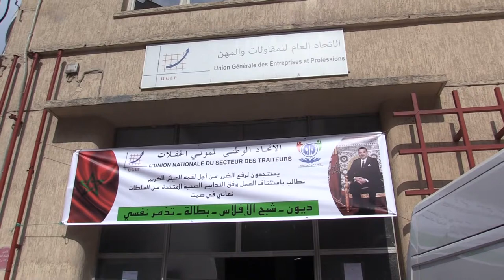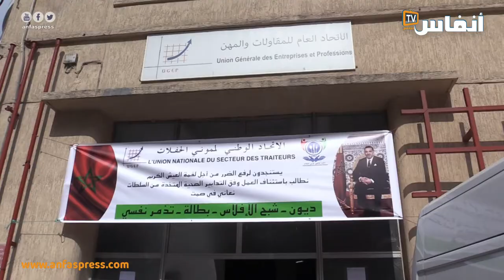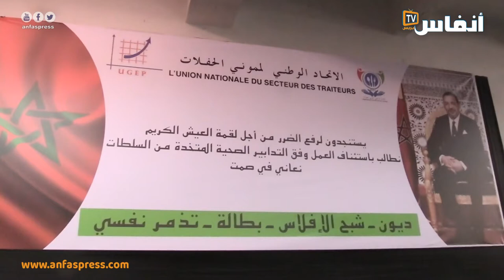ممونو الحفلات: شوفو فينا بعين الرحمة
تكبد الكثير من مموني الحفلات العديد من الخسائر المادية جراء استمرار منع هذا النشاط بسبب كورونا. ويطالب مجموعة من ممنوني الحفلات الحكومة بإعادة استئناف نشاط هذا القطاع في القريب العاجل

أخبار المغرب
# أخبار عاجلة